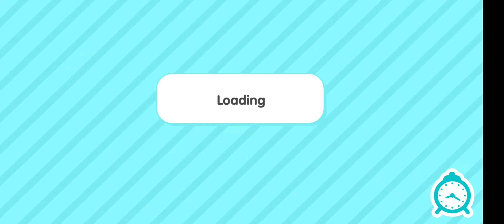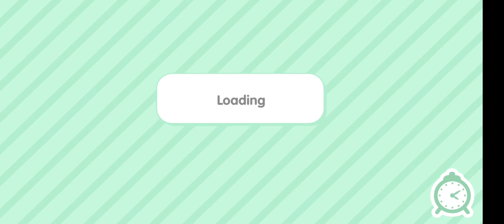The girl who lied to go to a sleep over